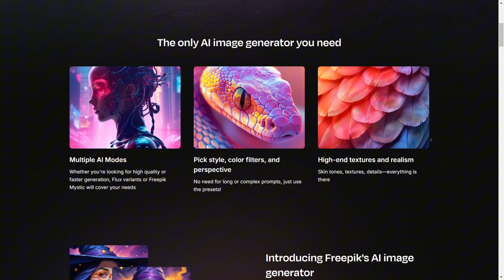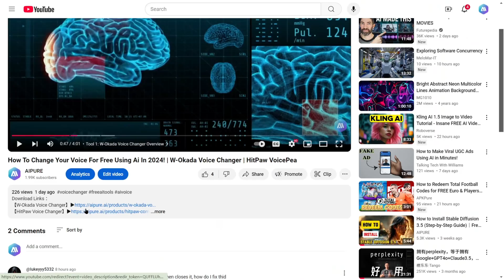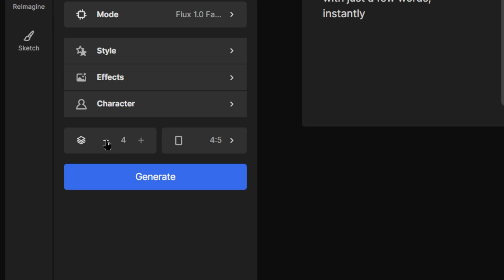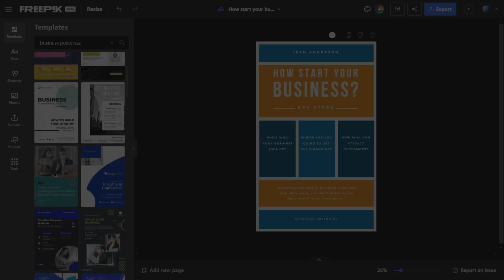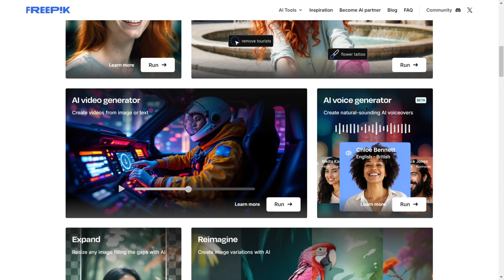New AI Image Generator Freepik Features and Tips Here! | Freepik Black Friday Sale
Discover the ultimate guide to mastering Freepik! 🚀 In this video, we cover everything you need to know about Freepik—from its key features and AI tools to hidden tips that will boost your creativity. Whether you're a beginner or a seasoned designer, this step-by-step tutorial will unlock the full potential of this all-in-one design platform. 🎨✨

🔥Tutorial
【How to create Freepik Black Friday Sale AI Images Video in 2024 | Your Ultimate Tutorial】

💡 Topics covered: Asset search, AI image and video generation, template editing, sketch design, and much more!

0:00 Introduction
0:28 Freepik Overview & Key Features
1:12 Searching and Downloading Assets
1:55 AI Image Generation Tools
2:39 AI Video Generation
3:17 Sketch Design Features
3:34 Template Editing & Customization
4:03 Hidden Tips & Tricks
4:43 Conclusion & Next Episode Teaser

slug:freepik-ai-image-generator